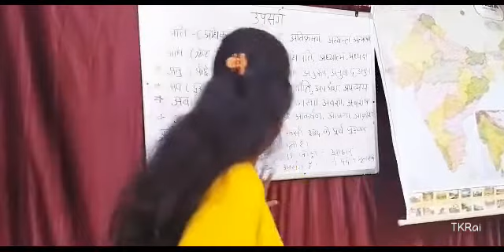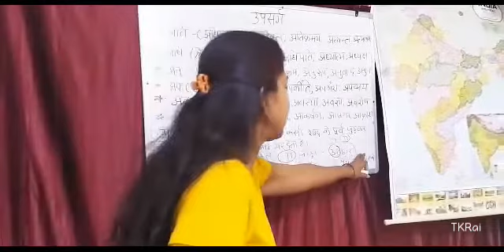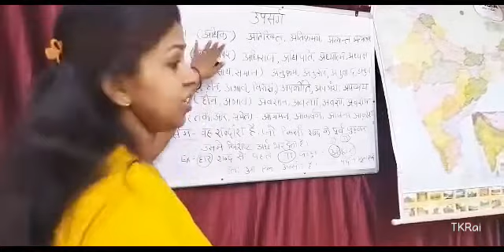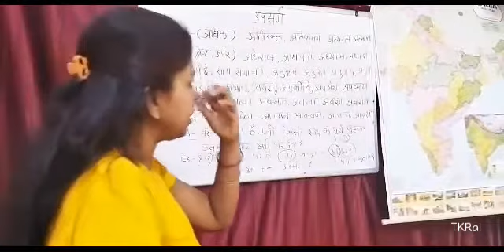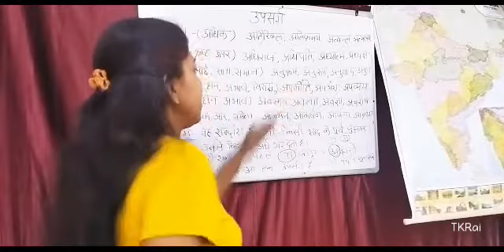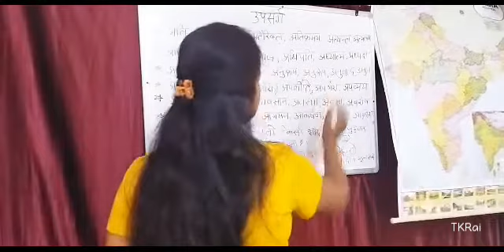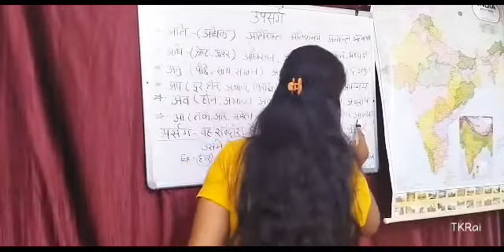Upsarg Hindi vyakaran TK Rai Education good knowledge उपसर्ग - हिंदी व्याकरण